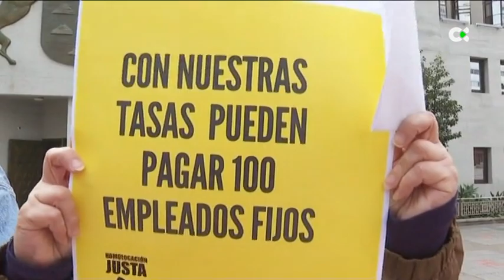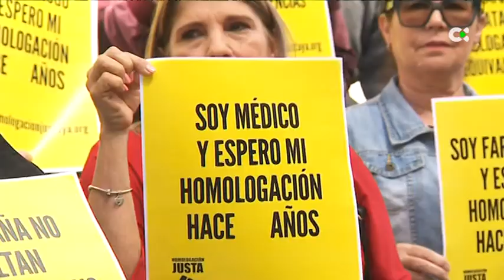Reclaman homologación de títulos universitarios extranjeros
Titulados universitarios extranjeros se concentraron hoy en la Subdelegación del Gobierno en Tenerife y frente a la sede de Presidencia en Las Palmas de Gran Canaria.

Piden la homologación de sus títulos. La mayoría son profesionales sanitarios y en algunos casos la espera se prolonga años.